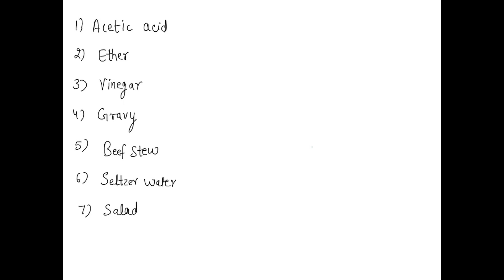Classify each of the following as a pure substance, heterogeneous mixture, solution, or colloid. 1-…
Classify each of the following as a pure substance, heterogeneous mixture, solution, or colloid. 1- Acetic acid 2- Ether 3- Vinegar 4- Gravy 5- Beef stew 6- Seltzer water 7- Salad